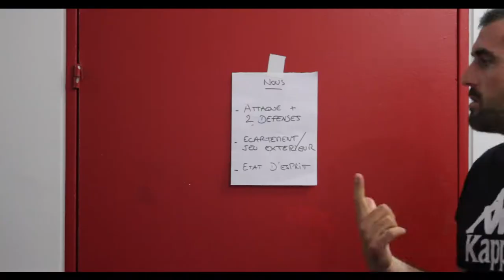S.19/20 USCHBtv - Épisode 7 (partie 2)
Créteil / CRMHB (29-25), interview de Robin Molinié